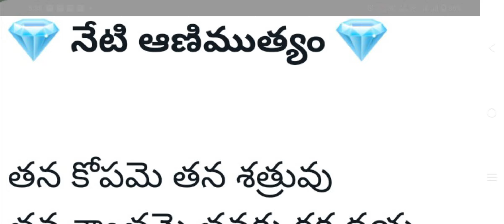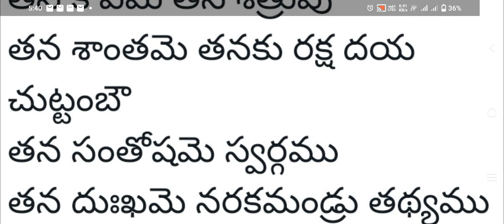//తెలుగు పద్యం// గొప్పవాడు ఎవరు ❤️ telugu padhyam